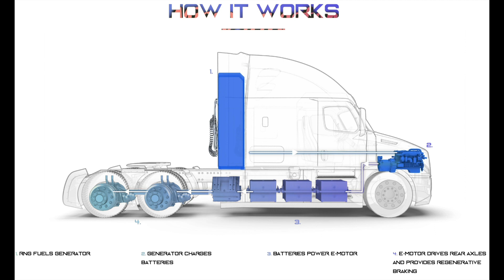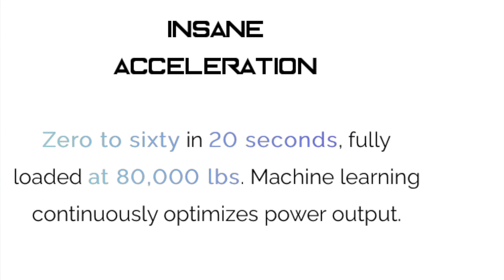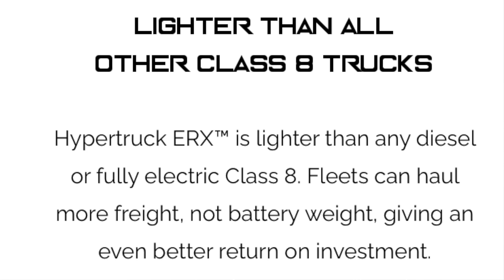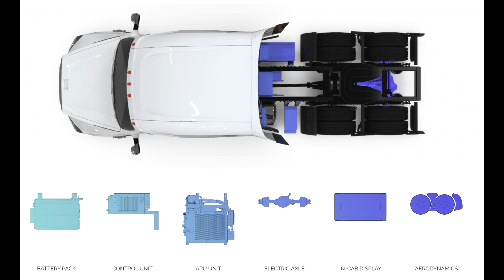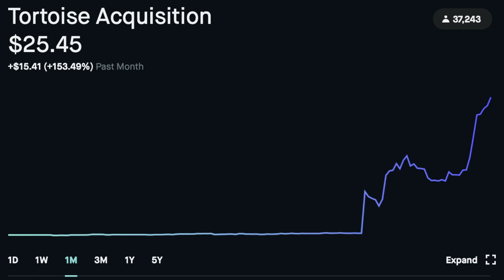SHLL Stock Soon To Be Hyliion HYLN Is This Another NKLA? | Ep. 122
There is another extremely hyped EV stock out there called Tortoise Acquisitions (SHLL) which is a blank check company doing a merger with start up EV company Hyliion.